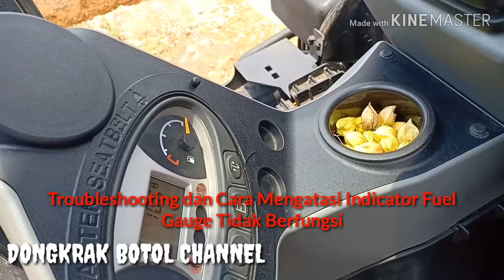Troubleshooting Dan Cara Mengatasi Indicator Fuel Gauge Tidak Berfungsi Pada Excavator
Tutorial cara mengatasi troubleshooting pada excavator
Trouble : Indikator Fuel Gauge Tidak Berfungsi
Caution : Pelampung pecah